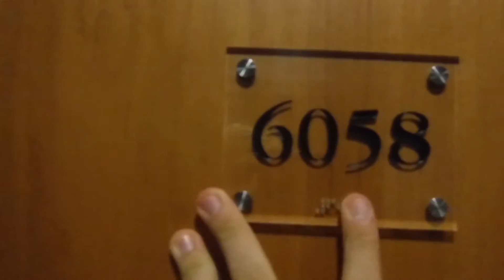Prag Tag zwei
Heute haben wir morgens ein kleine runde durchs jüdische Viertel
und sind abends/nachts Segway fahren gegegangen...
Viel Spaß...

Mein Equipment:

Kleine Kamera aka Handy
Andere kleine Kamera